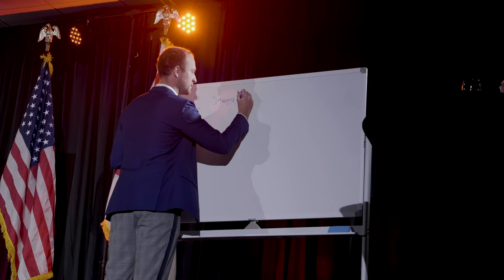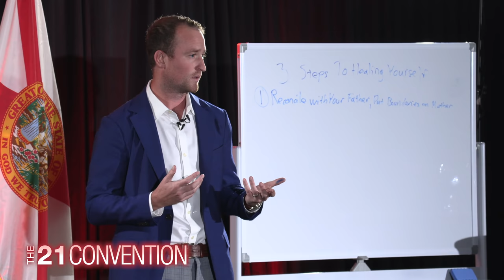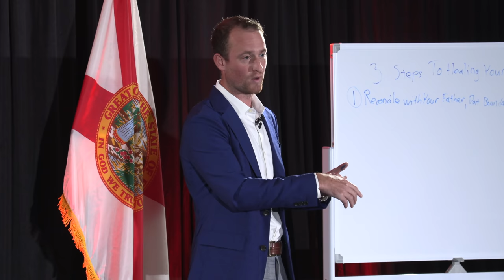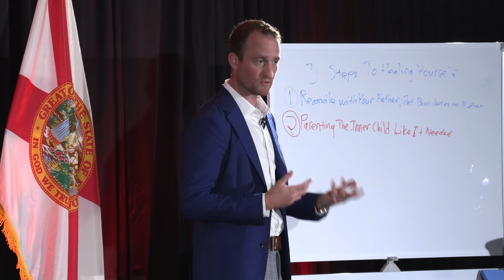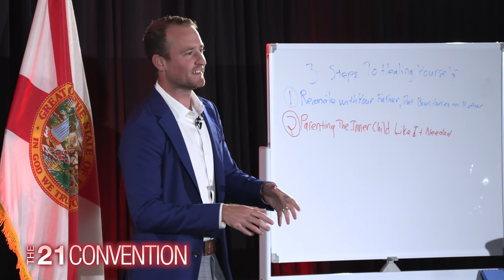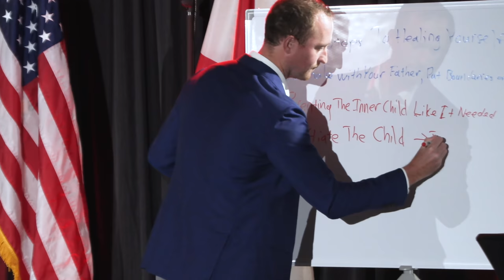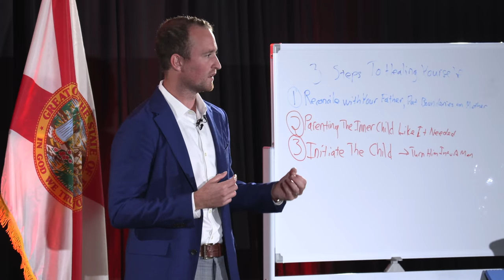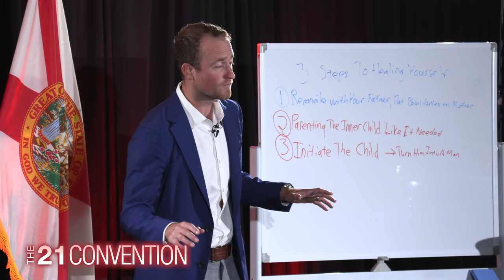How to Heal Yourself as a Man | @PatStedmanCoaching | Full 21C Speech